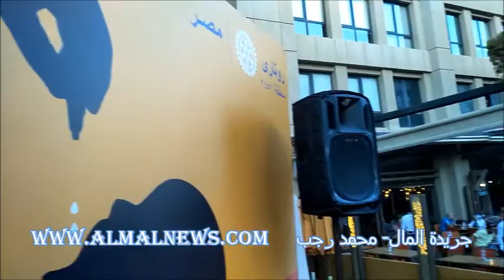إحتفالية الروتاري بمول أركان الشيخ زايد باليوم العالمي لشلل الأطفال | جريدة المال | محمد رجب